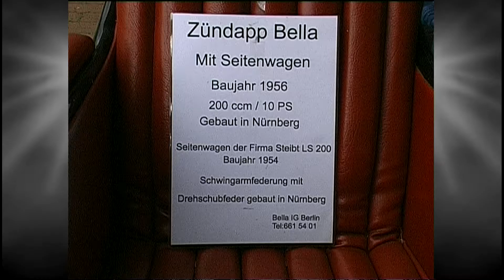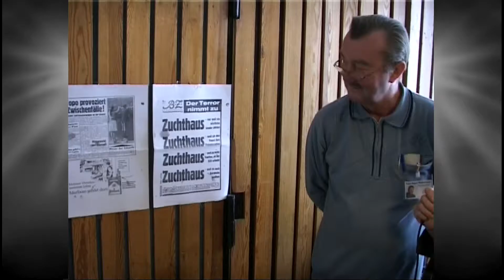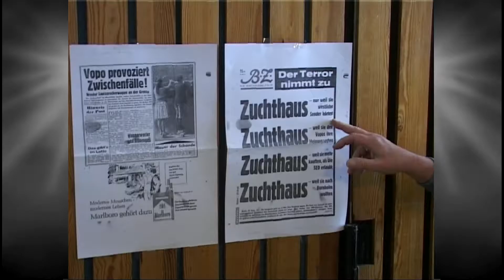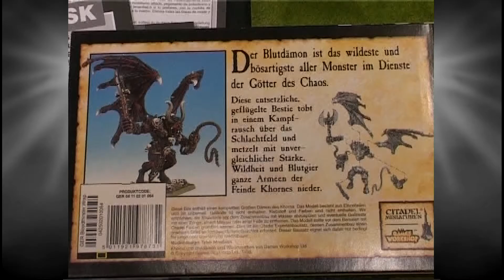Rudow Hobbyausstellung 6 Teil 2004